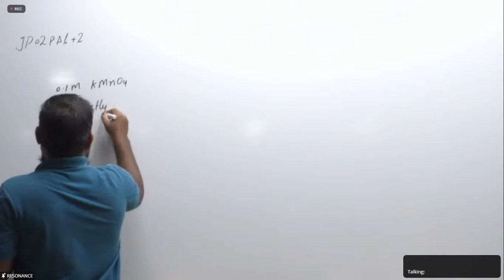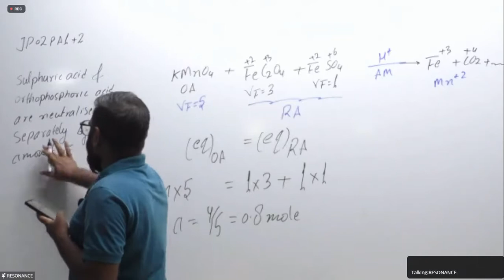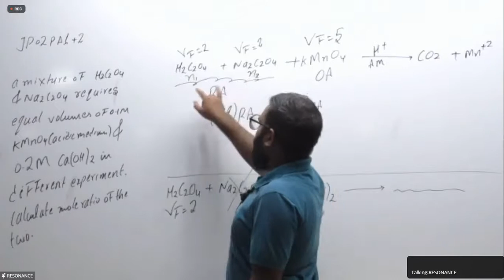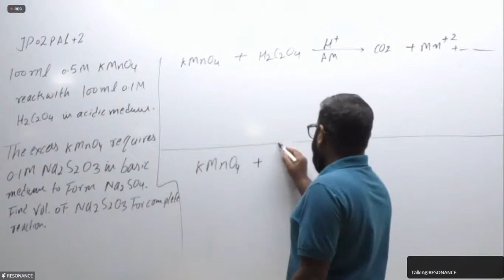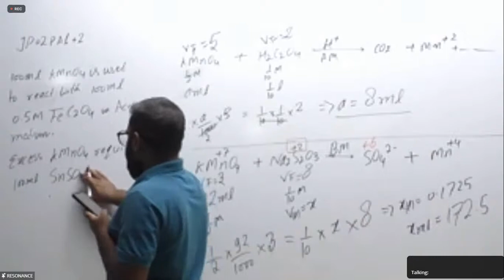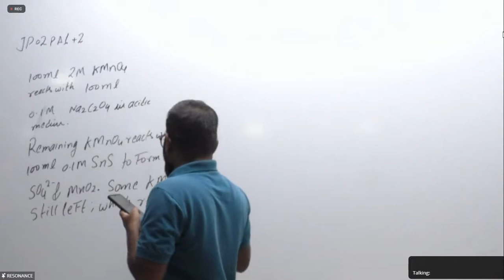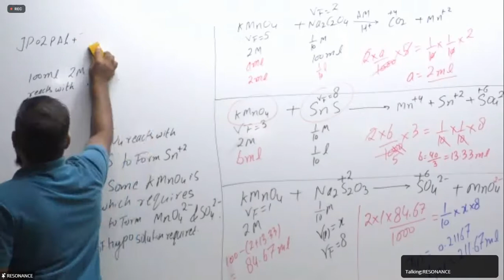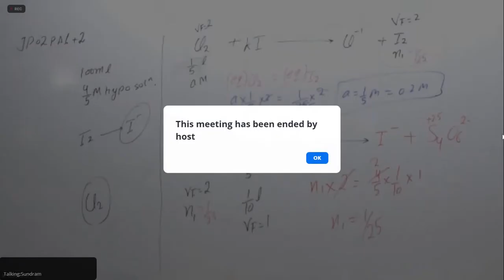24 SEPT PC LECTURE(MLN SIR)||JP02PA1&2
I have joined 5 min late. 😅